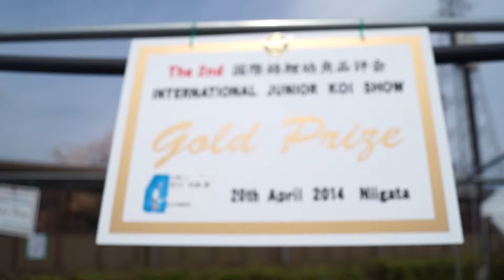33Bu Gold Bekko 2014 International Junior Koi Show